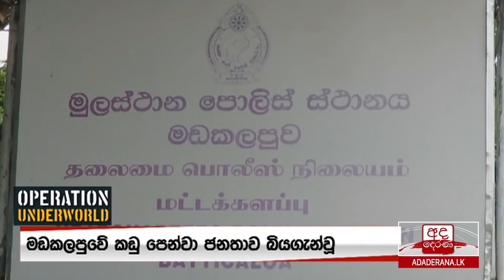අද දෙරණ රාත්‍රී 10.00 ප්‍රවෘත්ති විකාශය - 2020.09.13